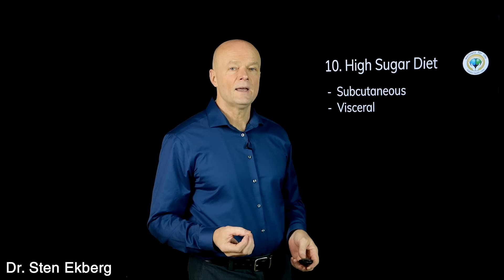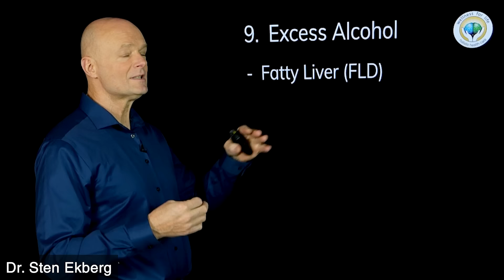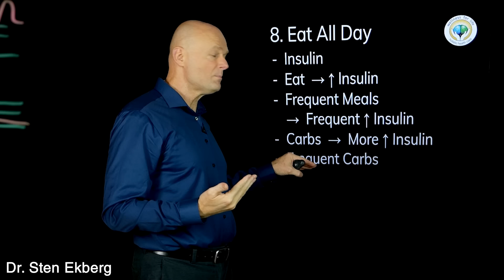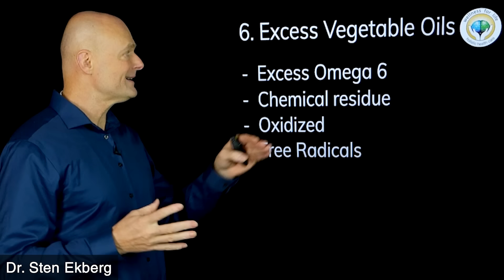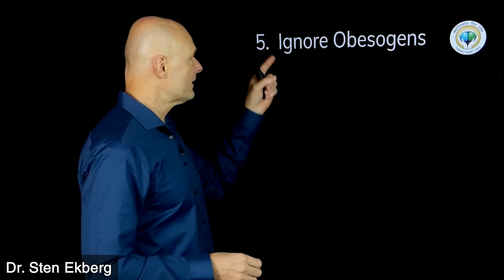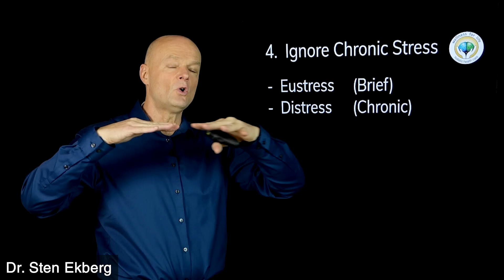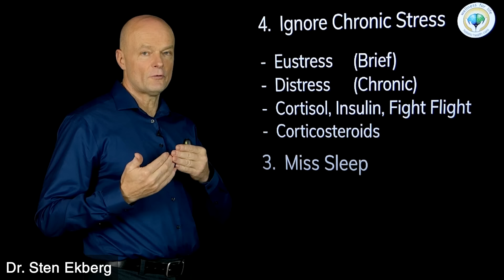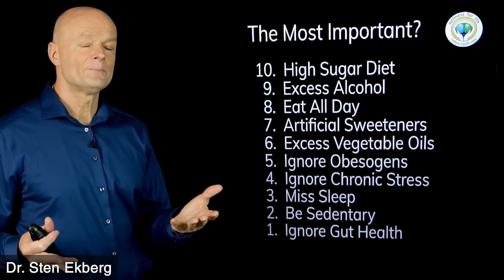Top 10 Things You Must NEVER Do To Lose BELLY FAT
. Discover the often missed secrets to a flatter stomach with 'Top 10 Things You Must NEVER Do To Lose Belly Fat.' This eye-opening video reveals surprising mistakes and powerful tips to transform your fitness journey, promising not just theory but real, actionable strategies for a healthier, toned midsection.

Welcome to Lose Belly Fat by Dr. Sten Ekberg; a series where I try to tackle the most important health issues of the day in a natural and safe way including the benefits of intermittent fasting, fasting and autophagy. Remember to make your comments positive and uplifting even if you disagree with something that was said by me or others.

5920 Odell St
CummingGA 30040